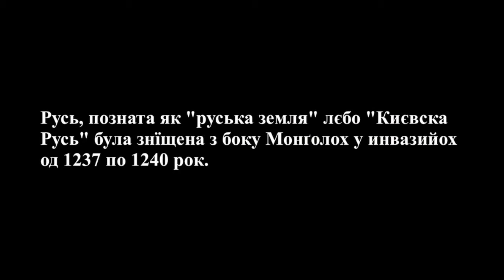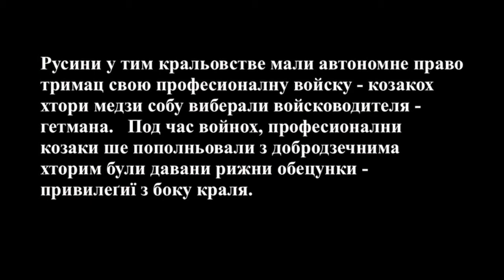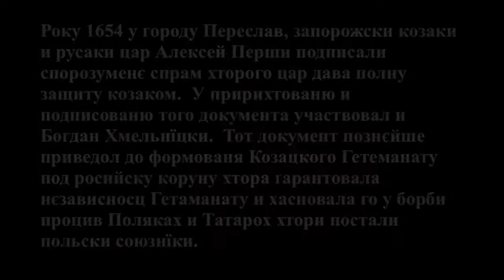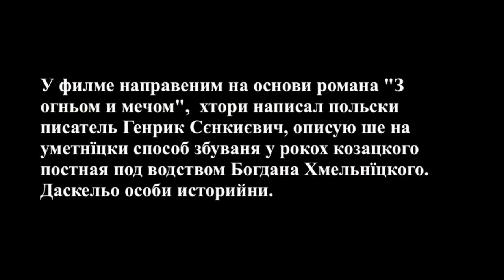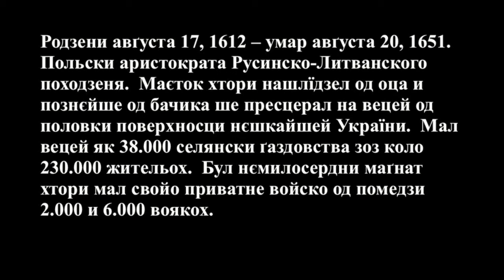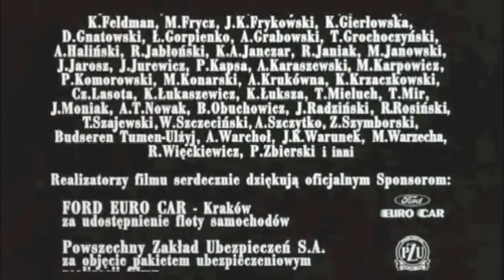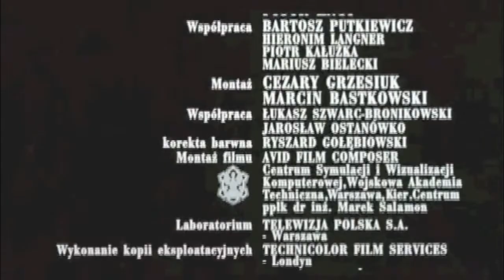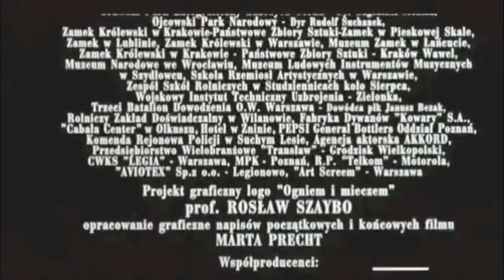З огньом и мечом еп 4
Rusyn liberation war against Poland under ataman Bohdan Khmelnytsky  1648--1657.